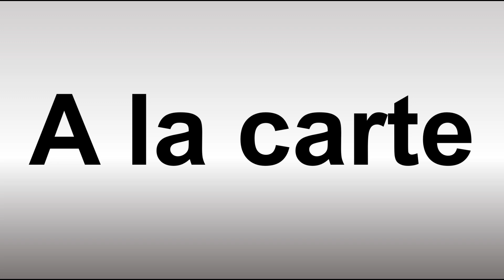How to Pronounce A la carte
This video shows you How to Pronounce A la carte, pronunciation guide.

00:00 - Pronunciation Intro
00:08 - How to Pronounce A la carte